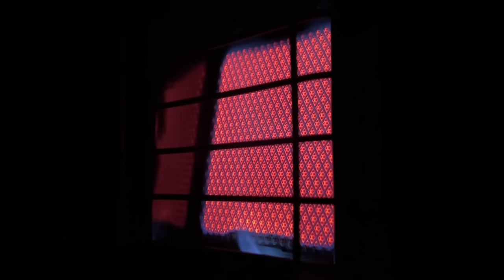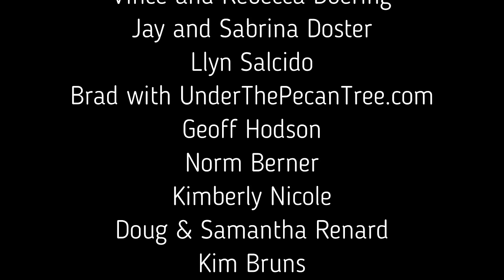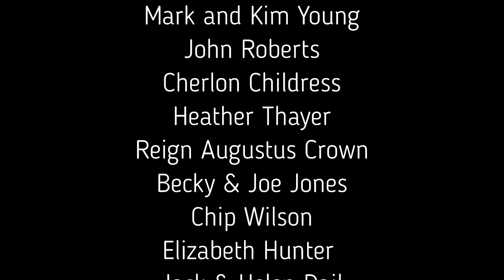Surviving a Winter Storm in the Texas Desert (Winter Camping)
Surviving a Winter Storm in the Texas Desert (Winter Camping). The storm has arrived and we are not prepared.

We are still in the desert of West Texas and camping at Seminole Canyon State Park.

Survivor Filter
Water Filter - Survivor Filter PRO.

Folding Table

Dometic Regrigerator

Tent Fans